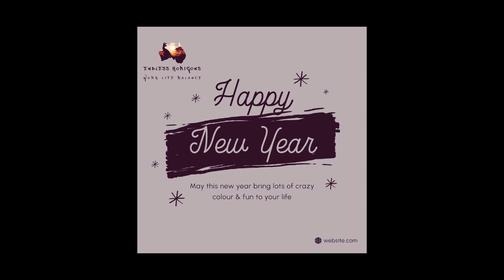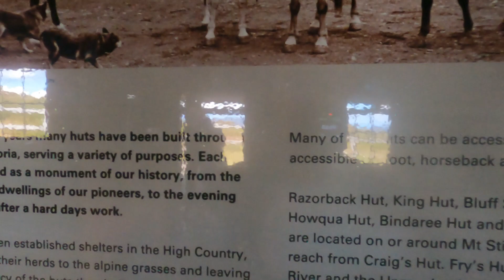We Went To Craig's Hut!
craigs hut and visit by a bird on way home